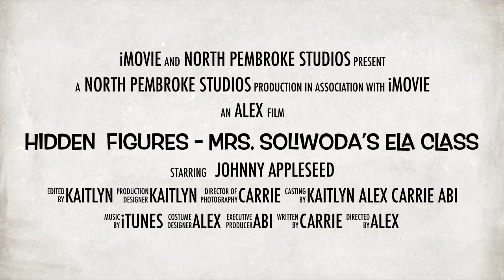Hidden Figures - Mrs. Soliwoda’s ELA Class